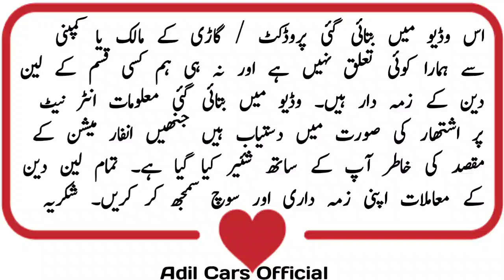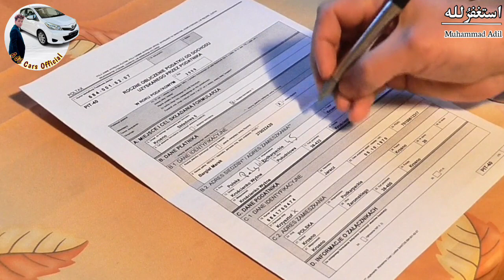suzuki Khyber 1991 Model For Sale in low price 2022 |Cars For Sale In Pakistan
owner phone number ❌📵📴🙏

sorry Car Sale Ho Chuki Hai ☝️